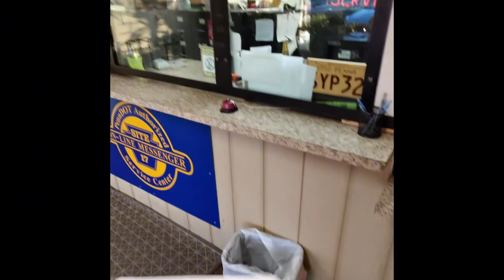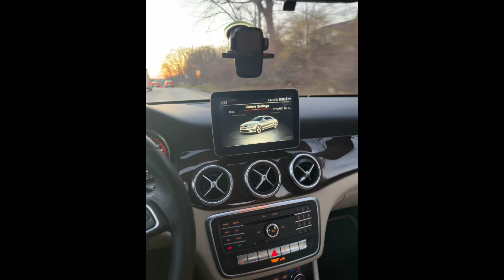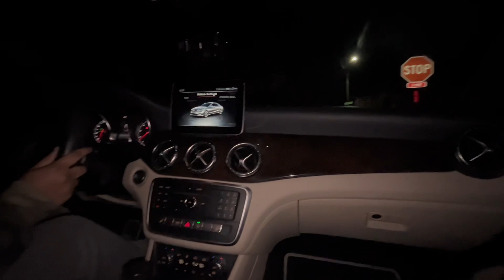FINALLY daughter taking delivery of Mercedes Benz CLA 250 and she’s EXCITED!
After months and months of the Copart purchase needing unforeseen repairs the day has finally come and my daughter is taking delivery of the Mercedes Benz CLA250 watch this exciting video.

Merry Christmas to everyone, I really appreciate you all taking the time to watch my videos, giveaway coming soon! 😎👍